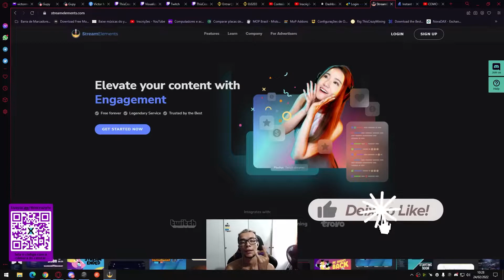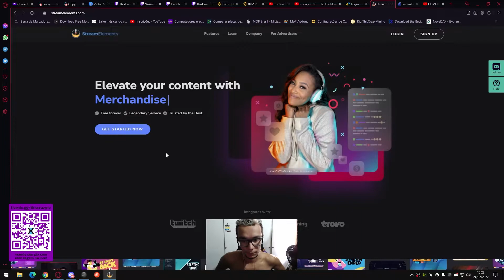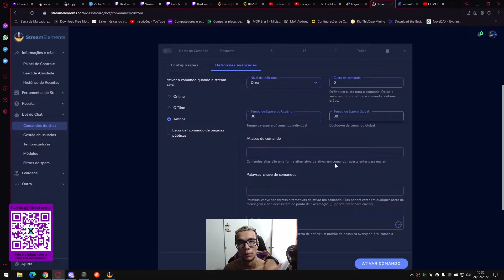COMO CLIPAR NA TWITCH - DICA DE COMO USAR O COMANDO !CLIP NA SUA LIVE DA TWITCH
Com essa dica vai ser bem mais tranquilo clipar na sua live com os seguintes comandos:
!clip
ou
!clip nomeDoClip